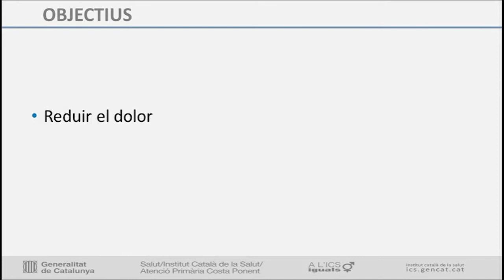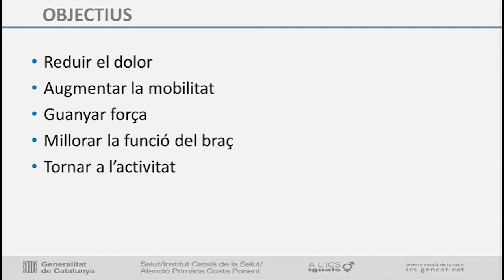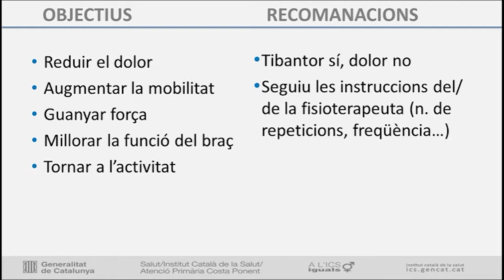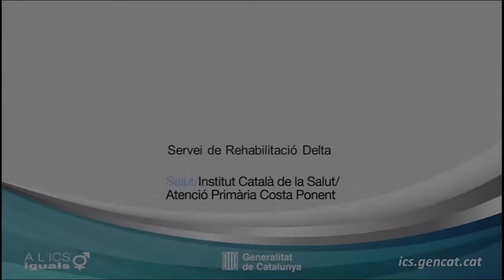Exercicis d'espatlla 3